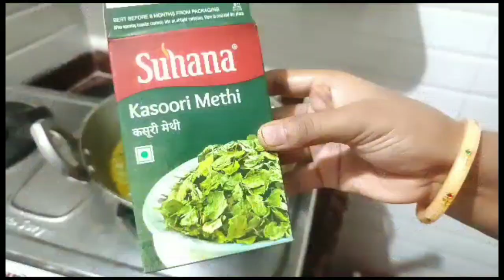रेस्टोरेंट जैसा मटर पनीर 🥘बनाए घर पर/मटर पनीर बनाए / मटर पनीर/पनीर kaise banaye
मटर पनीर,
 मटर पनीर की सब्जी,
 मटर पनीर की सब्जी कैसे बनाते हैं,
 मटर पनीर कैसे बनाते हैं,
 मटर पनीर की सब्जी बिना प्याज लहसुन के,
मटर पनीर मराठी रेसिपी,
 मटर पनीर भाजी,
 मटर पनीर मधुरा रेसिपी,
 मटर पनीर बनाने की विधि निशा मधुलिका, मटर पनीर की सब्जी दही वाली
paneer bhurji,
 paneer chilli recipe,
 paneer paratha recipe,
paneer recipe,
paneer tikka,
paneer,
 shahi paneer kaise banta hai, shahi paneer recipe in hindi, shahi paneer ki sabji,
 sahi paneer , shahi paneer without tomato,
shahi paneer recipe nisha madhulika, shahi paneer without onion and garlic,
 shahi paneer ranveer brar,
 shahi paneer bharatzkitchen
matar paneer sss kitchen
sss kitchen recipe
kitchen recipe, new kitchen recipes, kitchen recipe cooking, kitchen recipe food
dudh se paneer bana...,
 dudh se paneer kaise... ,doodh se paneer ban...,
dudh ka paneer kaise...,
paneer kaise banta hai ,
पनीर कैसे बनाते हैं,

paneer banane ka tar...

ghar par paneer kais...
ghar per dudh ka pan... paneer kaise banti hai ghar mein dudh se pa... paneer kaise jamaye dudh se paneer kaise... fate doodh se paneer... दूध का पनीर कैसे बनाएं doodh ko phad ke pa... fate dudh ka paneer
दूध का पनीर कैसे बनता है dudh mathi paneer b... paneer banane ka aa... dudh paneer dudh ko paneer kaise... ghar mein paneer kai...

fate dudh se paneer...

dudh se paneer kaise...

paneer kaise banate
paneer kaise banate...

पनीर बनाने की रेसिपी paneer kaise banate... paneer kaise fatata hai पनीर कैसे बनाई जाती है doodh kaise fade ghar ke dudh se pane... दूध का पनीर कैसे बनता है

dudh mathi paneer b...
paneer kaise banate... पनीर बनाने की रेसिपी paneer kaise banate... paneer kaise fatata hai पनीर कैसे बनाई जाती है doodh kaise fade ghar ke dudh se pane...

दूध का पनीर कैसे बनता है

पनीर कैसे बनाये घर पर dudh ki paneer kaise... dudh ko kaise phade paneer ko kaise bana... fate hue dudh ka pan... paneer banane paneer ke liye doodh... dudh se paneer recip... paneer banate...
dudh paneer recipe dudh faad ke paneer... dudh ko kaise padha... paneer kaise padhte... dudh ki paneer kaise... paneer kaise bhara ja... dudh ko paneer kaise... पनीर कैसे बनाये घर पर dudh ki paneer kaise...
paneer dudh se kaise...

dudh kaise fade

dudh ko kaise padhte...

dudh ka paneer bana...

paneer kaise jamate...

paneer banana

ghar per paneer kais...

paneer kaise padha j...

dudh me se paneer k...
पनीर कैसे बनता है

paneer kaise banaen...

paneer kaise banaen...

paneer kaise banai ja...

paneer kaise banate...

paneer fadne ka tarika

paneer kaise fade
dudh se paneer घर पर पनीर कैसे बनाएं doodh se paneer kais... पनीर कैसे बनाएं dudh se paneer bana... पनीर बनाने की विधि ghar per dudh se pan... paneer banane ki reci... paneer kaise phade

milk ka paneer kaise...

ghar mein paneer kai...

pnir kese bnaye paneer kaise faade

paneer ghar per kais...

पनीर कैसे बनाया जाता है

dudh se paneer

paneer ghar par kais...

paneer kaise banaye

panir kase banvave

दूध से पनीर कैसे बनाते हैं

paneer kaise banate... milk se paneer banan... paneer kaise banaen दूध से पनीर कैसे बनाएं पनीर बनाने का तरीका

paneer kaise banaye...

paneer banane ki vidhi

pnir kese bnaye

dudh ka paneer kaise... paneer kaise banaya... ghar pe paneer kaise... dudh se paneer kaise.

हर कोई रेसिपी पूछेगा जब .

आलू शिमला मिर्च की चटप .

इतनी महंगाई में बनाएं पनी.

ढाबा स्टाइल स्वादिष्ट बैंगन .

शादियों पार्टियों वाली ये पर...

ढाबे जैसा अलू गोभी का सा .

Veg Biryani कुकर में ब.

Natural Mushroom || .

बेसन की बहुत ही स्वादिष्ट ...

पनीर शिमला मिर्च की चटप...

Special Besan Ki Sabj...

एक बार अरबी के पत्तों को.

पनीर दो प्याजा Paneer...

दाल पूरी बिहार की खास रे.

भिंडी बनाने का यह तरीका.

अब घर पर बनाओ ढाबे वा.

कद्दू की चटपटी सब्जी मिन.

बिना टमाटर, आलू सोयाबी...

papad ki sabji bhut hi .

रात में मशरूम का सब्जी ब .

Shimla Or Aloo Ki Sa...

घर के हिसाब से सीखो दाल.

नरम मुलायम लौकी के कोफ्..

बिना कड़वेपन के करेले की .

ढाबा स्टाइल सेव टमाटर की...

जब नाहो घर में कोई सब्जी.

इतनी स्वादिष्ट मटर मशरुम...

Dhaba style palak pa...

मशरूम की ऐसी सब्जी जि.

होटल जैसी मटर मशरूम...

Diya Aur Baati Hum I...

सब का मन पसंद कढ़ाही प...

सिर्फ 10 मिण्ट में बाज़ार से...

Parwal Ki Sabji/Aloo...

एक तरफ मछली रखी हो ...
paneer kese banate he

doodh se paneer ban...